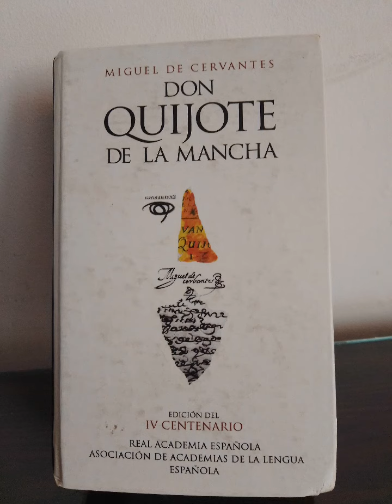Don Quijote -UNA NOVELA PARA EL SIGLO XXI -